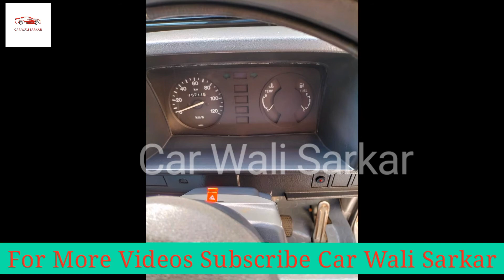Suzuki bolan for sale | carry daba sale olx vehicle | مناسب قیمت گاڑی برائے فروخت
Welcome to Car Wali Sarkar jaisa k aap sab ko maloom
hai k hum is channel per aap k liay daily base paer on
demand market say behtareen gariyan dhoond kar
laty hain hmary channel ka main maqsad aap bhaion
ko agent k commession say bchana hai aur jhan tak
mumkin ho saky achi aur sasti aur miyari gari fraham
karna hai aap sab bhaion say guzariash hai k hmary
aaj ki video main hum aap doston k liay Suzuki Bolan lay
hain mazeed detail k liay mukamal video ko daikhain,
Car Wali Sarkar onley platform for real and best deals
related to vehicles